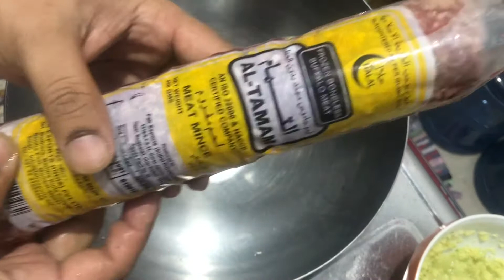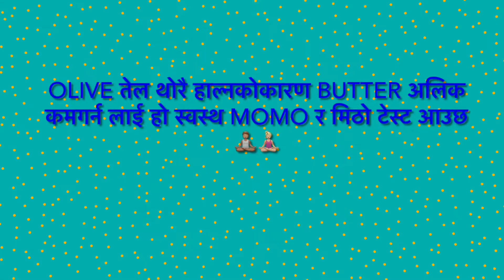UAE माँ बेरोजगर भएर थाल र कप बाट मोमो बनएरा बेच्ने जय चंद्र सूर्या 🇳🇵🙏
नेपाली मोमो थाल , कप र चमच बाट,